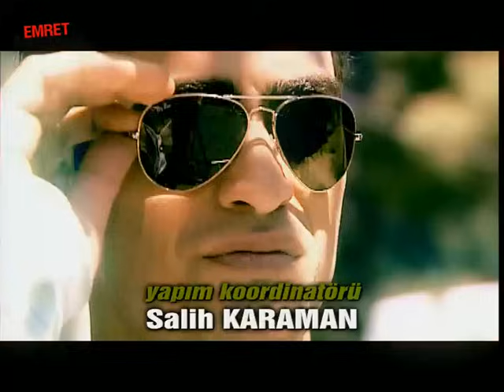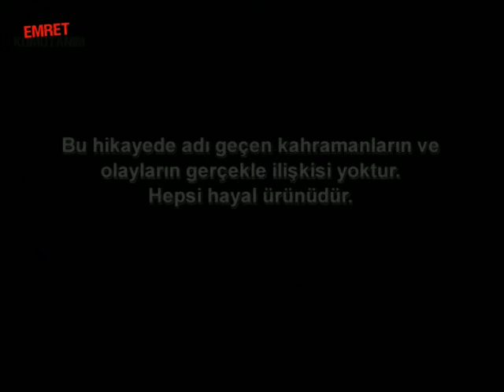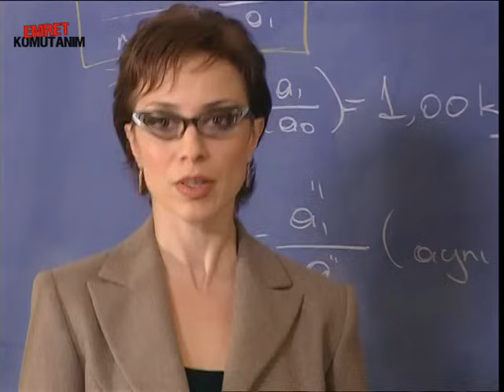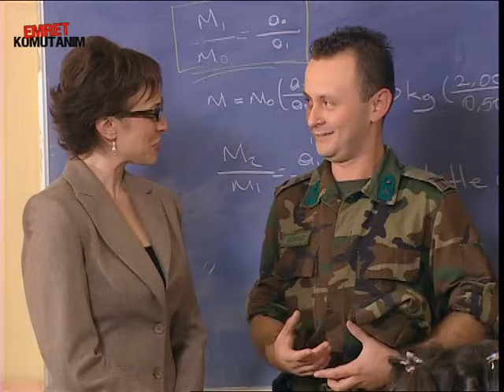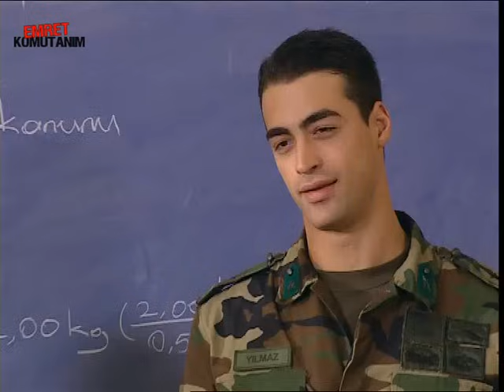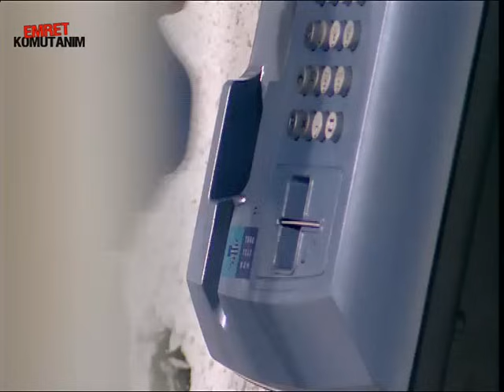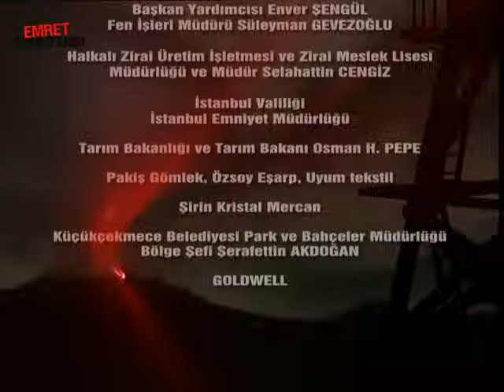Emret Komutanım 16. Bölüm Tek Parça